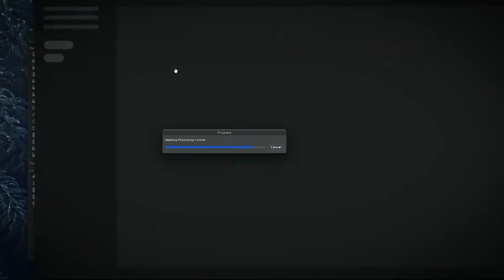FLA Artist Series: Carlos Solano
Go behind the scenes to learn about local artist Carlos Solano and his story, inspiration and artistic influences that brought the downtown Fort Lauderdale mural to life.